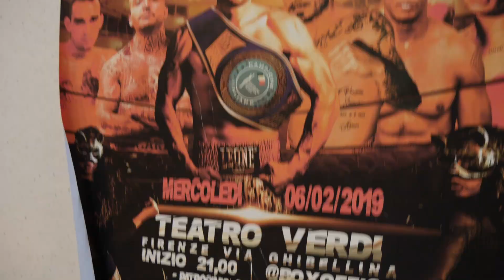Boxe Night Florence 2019 - La cerimonia del peso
I pugili professionisti che si sfideranno sul quadrato del teatro Verdi di di Firenze, hanno superato alla grande la cerimonia del peso tenutasi nella palestra Sempre Avanti di Firenze.

Adesso però, come sempre del resto, starà al ring recitare il verdetto finale.

L'evento al Verdi, oltre che per la forte passione per lo sport e per la boxe si caratterizza anche per un nobile scopo, il sostegno all'associazione 'Un gancio al Parkinson'.